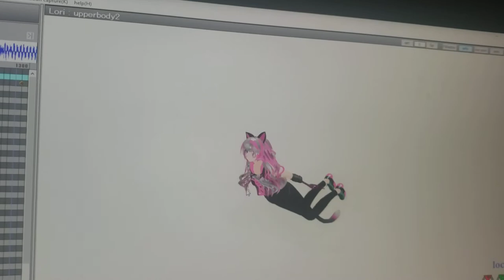Naruto fly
ZOOOOOOM